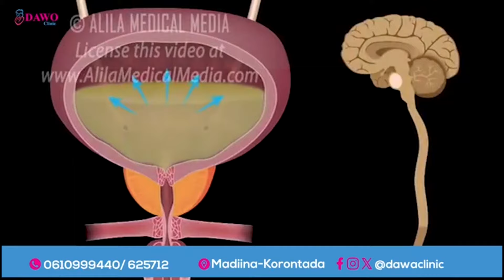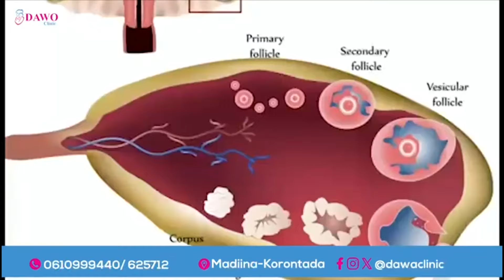Egypt Air oo ku dhawaaqday duulimaadyo ay ku tageyso Muqdisho